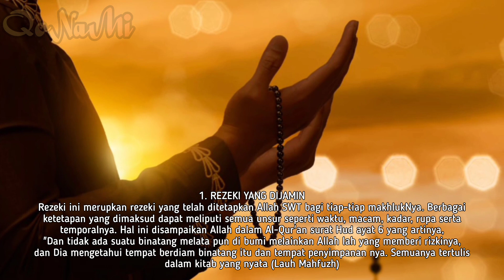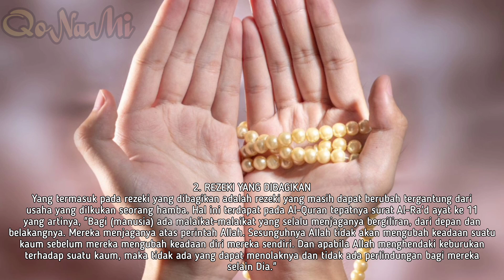3 Macam Jenis Rezeki Menurut Islam ✨🌟